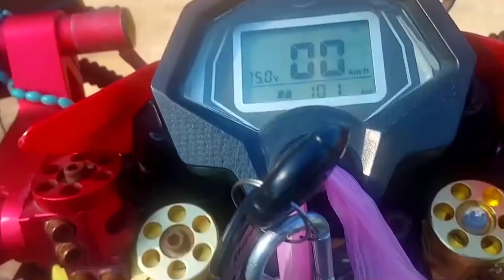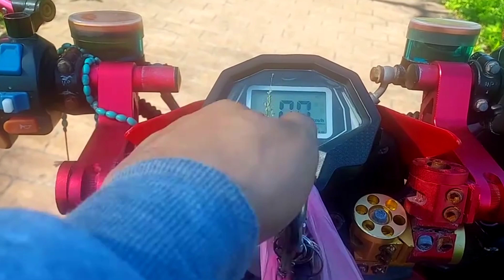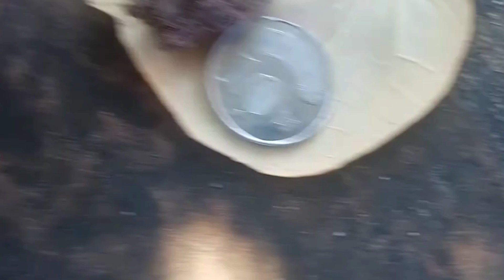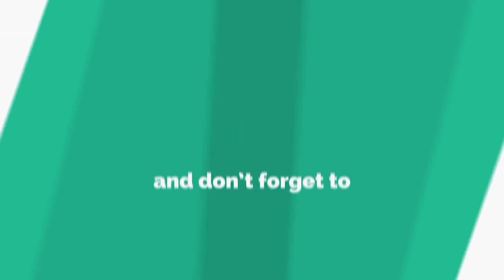GAGAMBANG DAMBUHALA SA BALAT NG TUYONG DAHON !!!